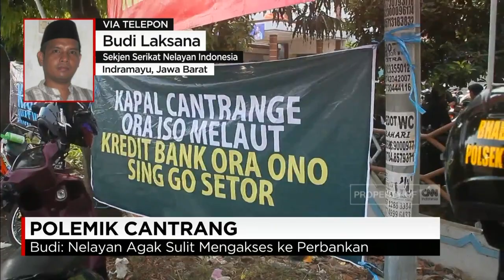Polemik Alat Tangkap Ikan Bernama Cantrang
Hari Selasa kemarin, ribuan nelayan asal Pantura, Jawa Tengah, menggelar aksi unjuk rasa di depan Istana Negara, Gambir, Jakarta Pusat. Mereka mendesak pemerintah membatalkan larangan alat tangkap cantrang. Mereka juga menuntut Susi Pudjiastuti dicopot dari Posisi Menteri Kelautan dan Perikanan

Telah bergabung bersama kami Sekjen Serikat Nelayan Indonesia - Budi Laksana

Lantas seperti apa pemerintah memandang polemik cantrang bagi ekonomi pengusaha dan nelayan laut?

Sudah bergabung bersama kami tenaga ahli utama kantor staf presiden, Riza Damanik...